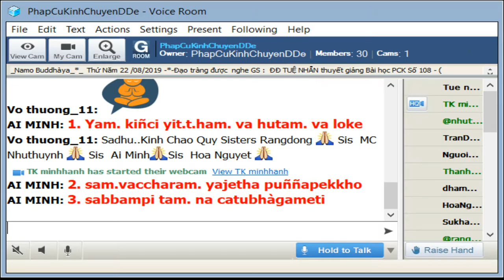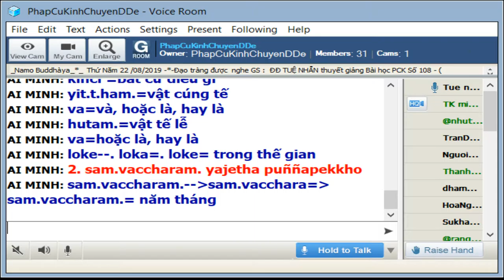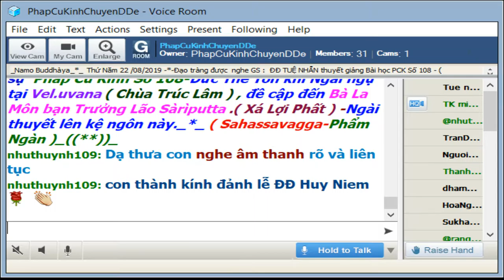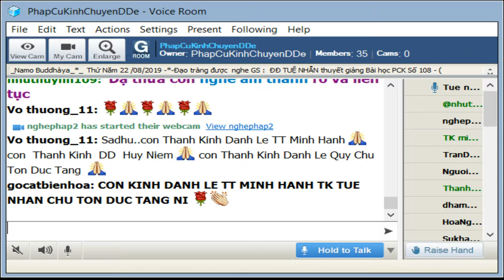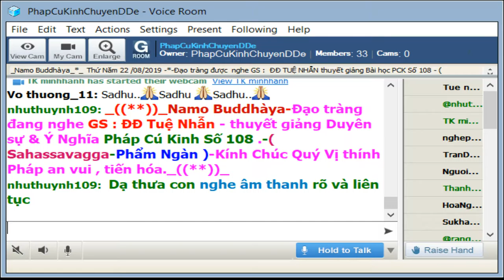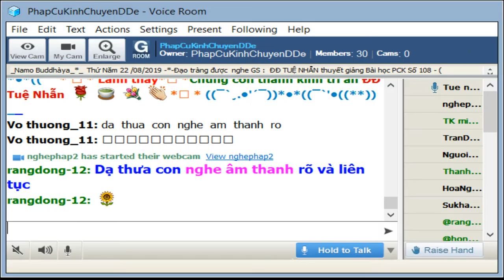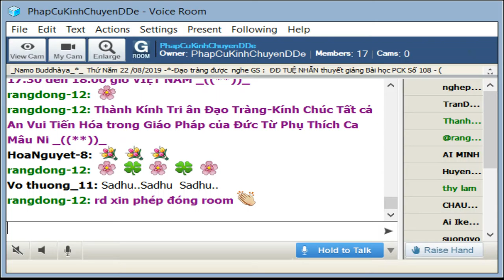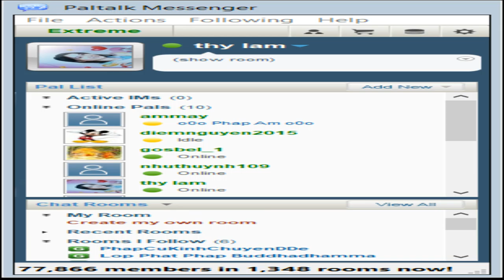22-08-2019_Room PhapCuKinhChuyenDDe Thứ Năm _TT Tuệ Quyền giảng Pháp Cú Kinh Số 108.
PhapCuKinhChuyenDDe Thứ Năm Aug 22-2019.ĐĐ Tuệ Nhẫn giảng từ vựng,ý nghĩa & duyên sự Cú Kinh Số 108